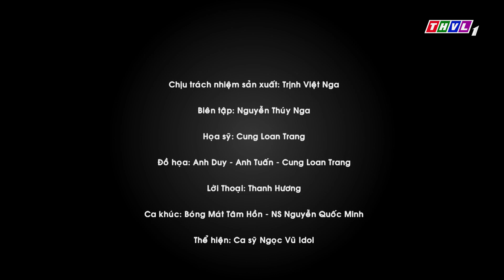Bóng mát tâm hồn: Thượng đế và kẻ ăn xin